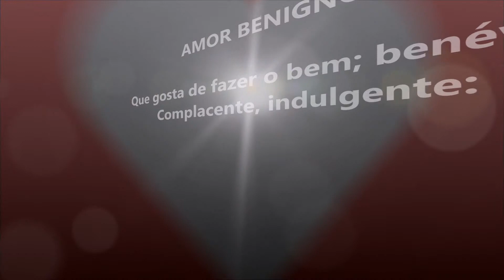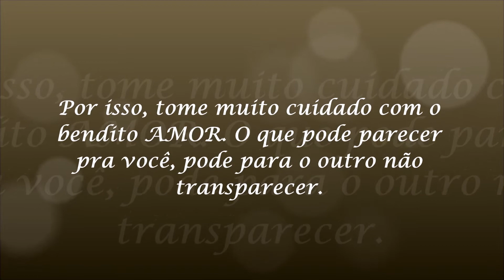O VERDADEIRO AMOR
Willenberg Santos